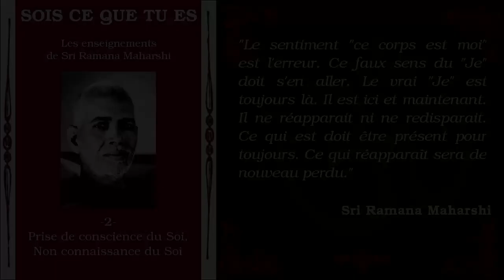Sri Ramana Maharshi - Sois Ce Que Tu Es -2- Prise de conscience du Soi, non connaissance du Soi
Second chapitre de "Sois ce que tu es, les enseignements de Ramana Maharshi". Dans ce second chapitre Ramana Maharshi nous délivre de précieux conseils afin d'éliminer les voiles de notre ignorance et reconnaître notre nature véritable, le Soi.

Bibliographie:
"Sois ce que tu es, les enseignements de Ramana Maharshi" par David Gorman, traduction de Maurice Salen, éditions Jean Maisonneuve.